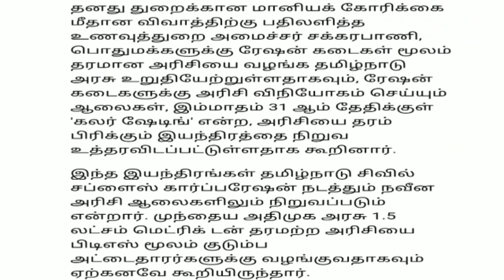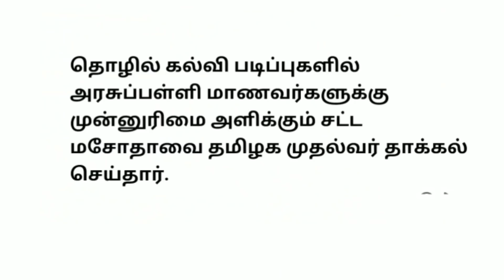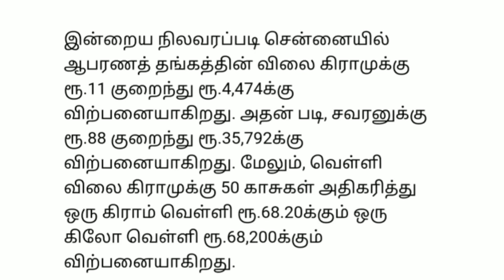3மணி செய்திகள் |26-8-21|Today Evening headlines News | Mukkiya seithigal | முக்கிய செய்திகள்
3 மணி செய்திகள் | Today Evening headlines News | Mukkiya seithigal | முக்கிய செய்திகள்